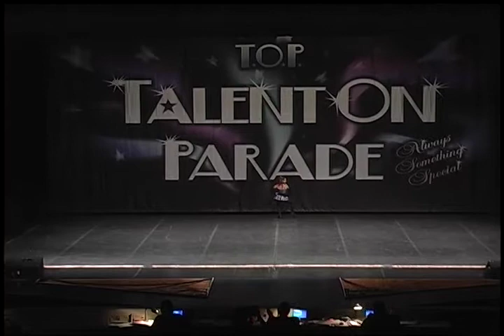2011 Kennedy Wild Child